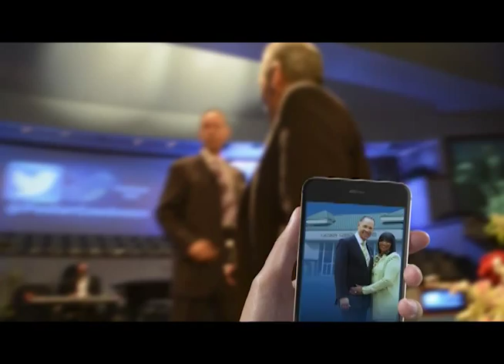STAY CONNECTED AND ENCOURAGED.